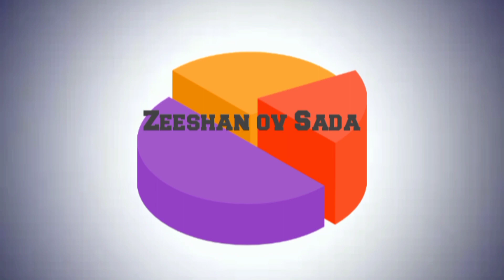Travel To Islamabad | Da islamabad chaker | Part 1 virsa musium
Travel To Islamabad Da islamabad chaker part 01 new vlog by zeeshan ov sada